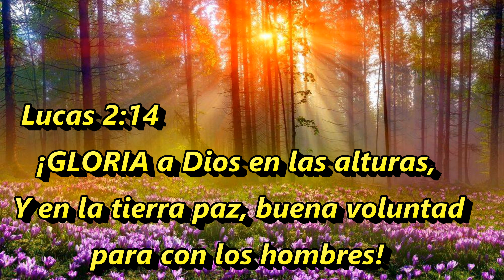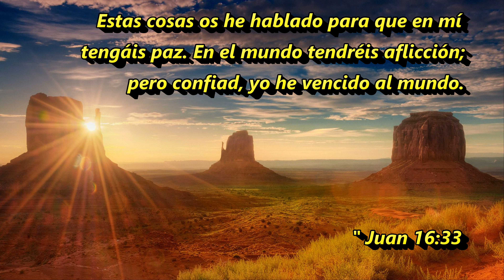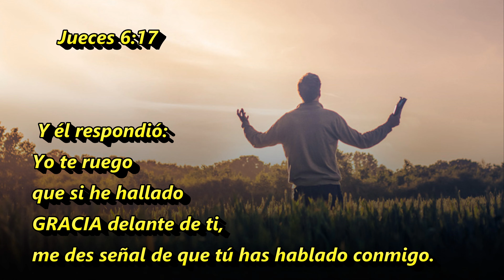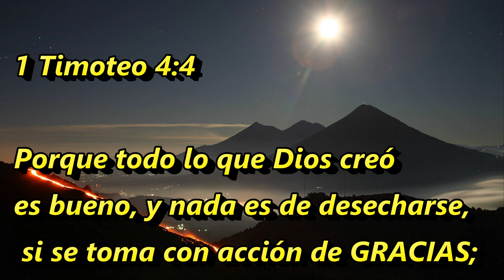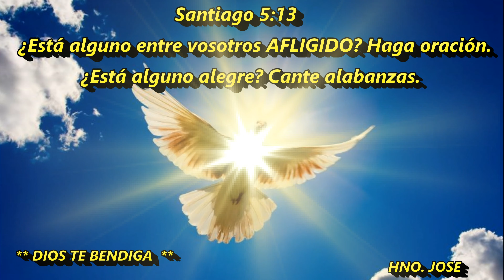CANTO CON GOZO # 141 * NO ME DEJES NO ME OLVIDES SALVADOR *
Salmos 55:17 Tarde y mañana y a mediodía oraré y clamaré,
Y él oirá MI VOZ. Salmos 77:1 Con MI VOZ clamé a Dios,A Dios clamé, y él me escuchará.Salmos 81:11 Pero mi pueblo no oyó MI VOZ,E Israel no me quiso a mí.Salmos 116:1 Amo a Jehová, pues ha oído MI VOZ y mis súplicas; Salmos 119:149 Oye MI VOZ conforme a tu misericordia;Oh Jehová, vivifícame conforme a tu juicio. Salmos 130:2 Señor, oye MI VOZ; Estén atentos tus oídos A la voz de mi súplica.